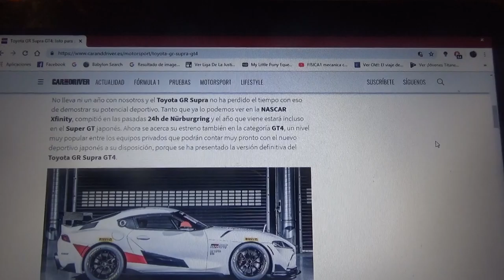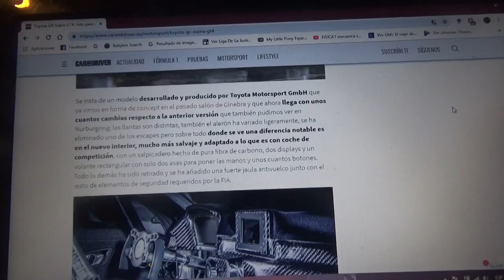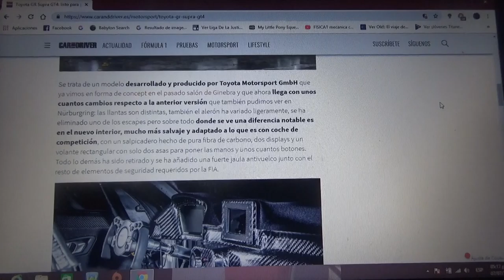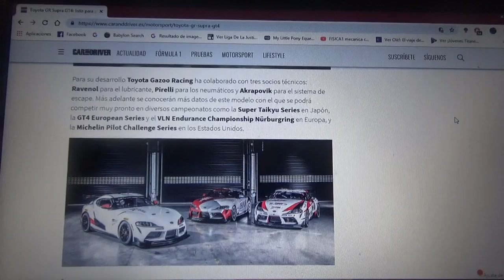Toyota GR Supra GT4 información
En este vídeo les hablo de la nueva versión de carreras del nuevo GR Supra de la firma nipona Toyota fabricacada a través de su división Toyota Motorsports Ghmb